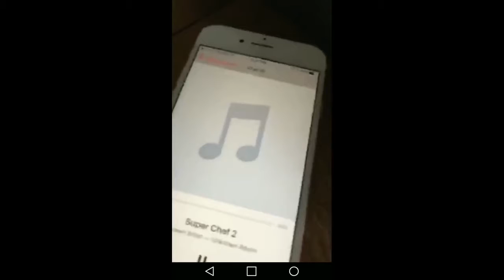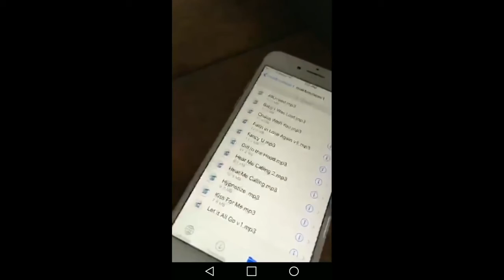ilovemakonnen drink more water 7 "super chef 2" snippet